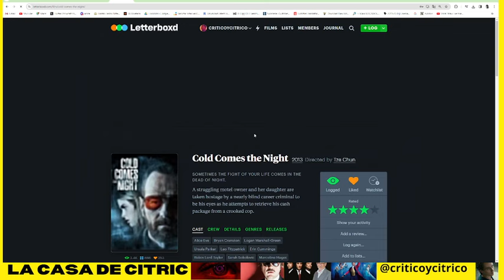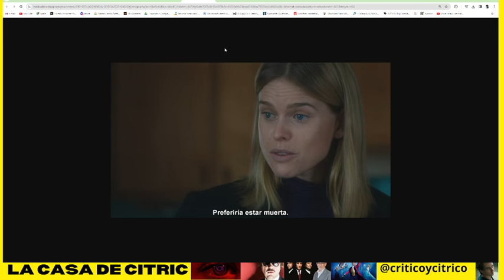EL CINE DE OZ PERKINS - La Casa de Citric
CLASES DISPONIBLES:
➤ ANÁLISIS DE CINE
➤ BLUE STEEL
➤ CARRIE
➤ CINE DE TERROR
➤ DARK GLASSES
➤ HALLOWEEN
➤ HEAT
➤ LENGUAJE CINEMATOGRÁFICO
➤ LICORICE PIZZA
➤ MISÁNTROPO
➤ PHANTOM THREAD
➤ PSYCHO
➤ RAGING BULL
➤ RELATOS SALVAJES
➤ SCHINDLER´S LIST
➤ SEINFELD
➤ SPLIT
➤ THE GREATEST SHOWMAN
➤ THE SHINING
➤ TITANE